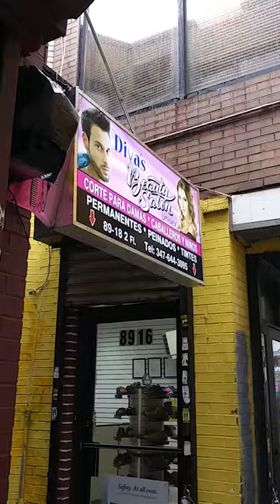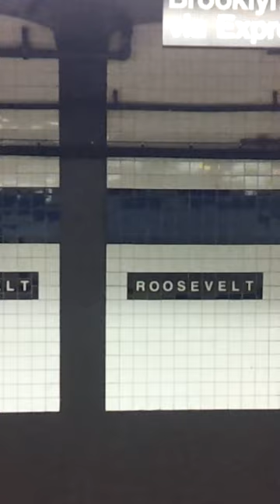La Casa En Miravalles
The Cellphone Series. In his multi-media installment "Euphoria," Julian Rosefeldt challenges us to create by recycling content that already exists. This inspired me to look through 7 years of cellphone footage, recycle and recontexualize it to create something new. These are also personal projects, which I'm using to experiment with video editing techniques, form and structure.